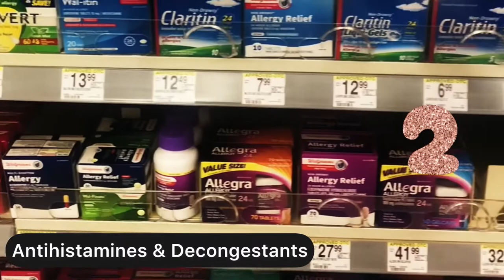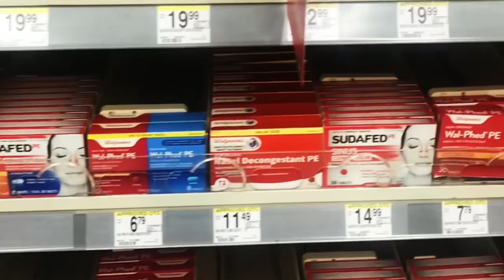Medications to Avoid: Vocal Health Tips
Singers, you need to avoid these 7 medications. They hurt your voice and keep you from singing your best!

NOTES:
1. FIND YOUR VOICE - Virtual Vocal Lesson:

RELATED WEBSITES
Marisan Corsino (mezzo-soprano):

About

Hi I’m Dr. Marisan from the Dynamic Vocal Institute where I help you find your
voice in a safe and healthy way.  I have extensive experience as a performer and vocal teacher nationally and internationally with a Doctorate in  Musical Arts in Vocal Performance.

This Vocal Health tips video is all about which medications and vitamins to watch out for. One of the biggest mistakes people do is taking certain prescription, over the counter drugs and vitamins that could harm the vocal cords. Drugs that may increase the risk of vocal cord hemorrhage. Staying away from these will help you keep your vocal cords healthy and safe from harm. But remember to always consult your doctor before stopping or changing a prescription medication.

BACKGROUND MUSIC
1. Music: Looking In My Eyes
    Musician: Ann Abel

2. Music: excerpt from Seguidilla by George Bizet from Carmen
    Mezzo-Soprano: Marisan Corsino